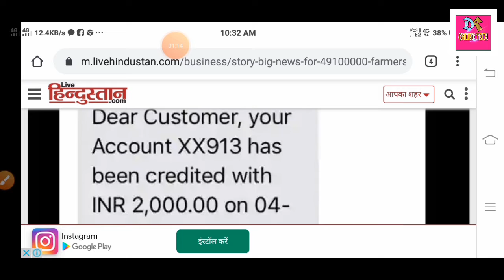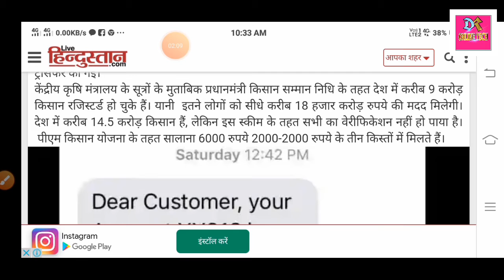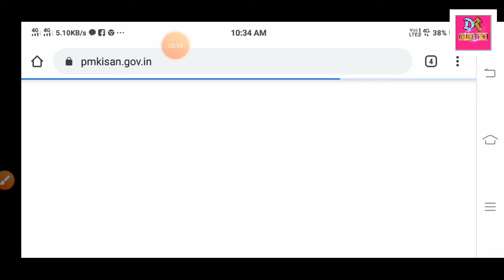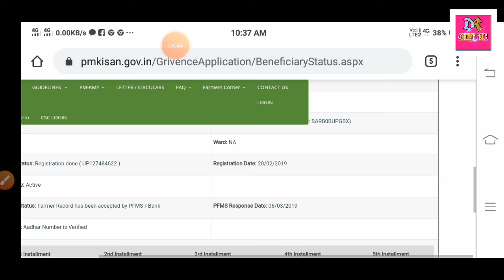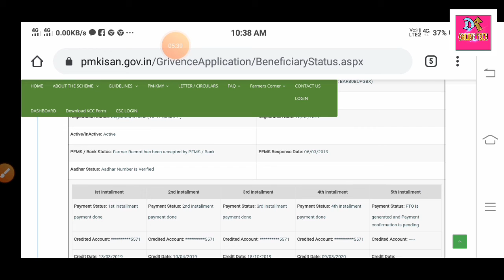Pm किसान सम्मान निधि योजना का 5वा किस्त मिलना चालु ||pm kisan nidhi yojana ki 5th kist kese dekhe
Pm किसान सम्मान निधि योजना का 5 किस्त मिलना चालु ||pm kisan nidhi yojana ki 5th kist kese dekhe

लॉकडाउन के बीच देश के 4.91 करोड़ किसानों को मोदी सरकार ने राहत दी है। प्रधानमंत्री किसान सम्मान निधि के तहत 4.91 करोड़ किसानों के अकाउंट में 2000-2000 रुपये भेज दिए गए हैं। इस योजना के तहत अब तक 62 हजार करोड़ रुपये से अधिक की सहायता की जा चुकी है। लॉकडाउन के दौरान 24 मार्च से 3 अप्रैल तक डायरेक्ट बेनिफट ट्रांसफर (DBT) के माध्यम से 9826 करोड़ की रकम ट्रांसफर की गई।
केंद्रीय कृषि मंत्रालय के सूत्रों के मुताबिक प्रधानमंत्री किसान सम्मान निधि के तहत देश में करीब 9 करोड़ किसान रजिस्टर्ड हो चुके हैं। यानी  इतने लोगों को सीधे करीब 18 हजार करोड़ रुपये की मदद मिलेगी। देश में करीब 14.5 करोड़ किसान हैं, लेकिन इस स्कीम के तहत सभी का वेरीफिकेशन नहीं हो पाया है।  पीएम किसान योजना के तहत सालाना 6000 रुपये 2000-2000 रुपये के तीन किस्तों में मिलते हैं।

प्रधानमंत्री किसान सम्मान निधि योजना के पैसे कब आएंगे
प्रधानमंत्री किसान सम्मान निधि योजना का पैसा